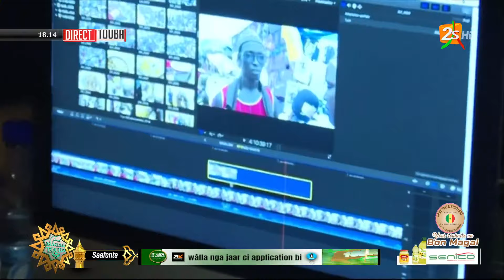[MAGAL 2023] DANS LES RUES DE TOUBA, RÉACTIONS IMPRESSIONNANTES DES PÈLERINS